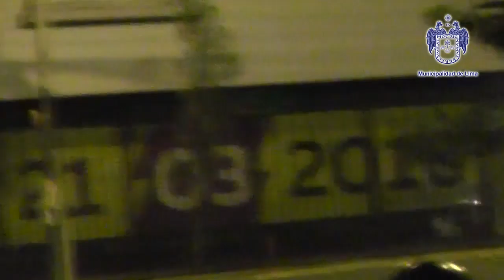Serenazgo de Lima captura a agresor sexual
Con apoyo de cámaras de videovigilancia, Serenazgo de Lima captura infraganti a sujeto que intentó agredir sexualmente a joven.